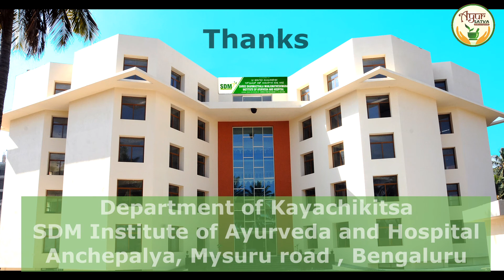ಗೂಗಲ್ ಮಾಡಿ ಟ್ರೀಟ್ ಮೆಂಟ್ ತಗೋಳ್ತೀರಾ? ಹಾಗಿದ್ರೆ ನೋಡಿ..